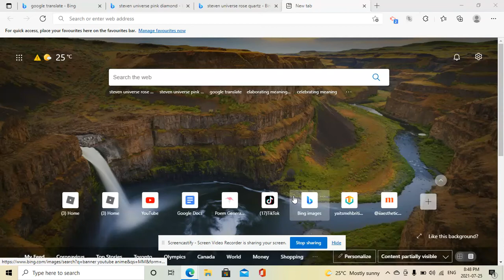i solved the pink diamond and rose quartz argument